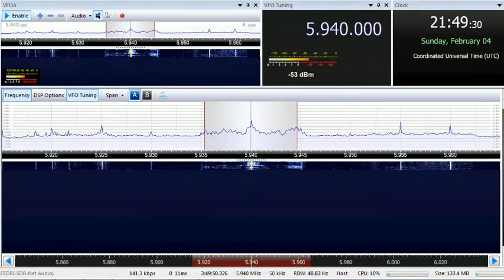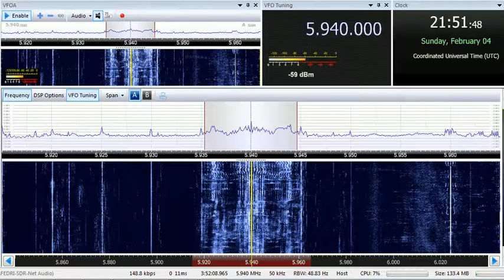04 02 2018 Telediffusion d'Algerie in French to NWAf, CEAf 2148 on 5905, 5940 Issoudun